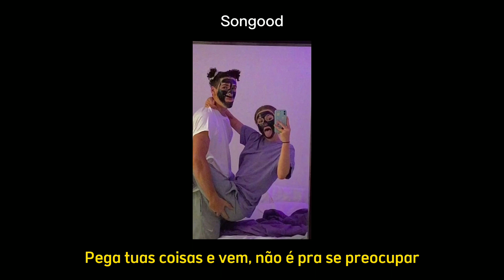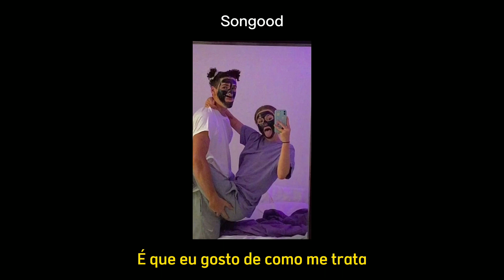Kiaz - Cê Tá Bem ? [Letra]